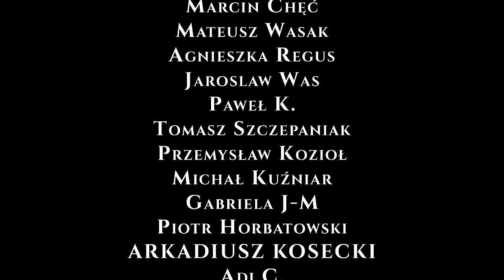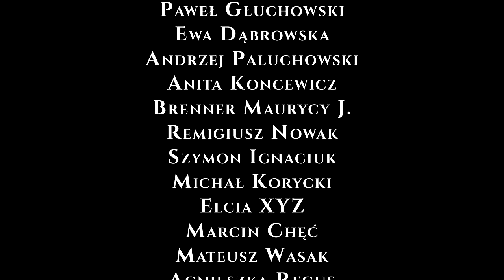Jak naprawdę wyglądała misja Świętego Wojciecha w Prusach? - Historia Polski odc. 12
Święty Wojciech przeszedł do historii jako męczennik wiary chrześcijańskiej, który poniósł śmierć podczas misji chrystianizacyjnej w Prusach. Ciało utrwalonego na Drzwiach Gnieźnieńskich z XII wieku duchownego miał wykupić Bolesław Chrobry, co zagwarantowało polskiemu władcy uznanie w Cesarstwie i u Papiestwa. Mało kto zna jednak szczegóły życia i misji św. Wojciecha.

💸 Wolisz dołożyć swoją cegiełkę do Projektu darowizną? Jest taka opcja!

Podział na rozdziały:
00:00 Wprowadzenie
01:45 Gra o tron w Czechach - Przemyślidzi vs Sławnikowice
06:14 Wojciech Sławnikowic
08:38 Krwawa łaźń w Libicach
11:30 Misja chrystianizacyjna św. Wojciecha w Prusach
17:17 Śmierć św. Wojciecha
19:25 Bolesław wykupuje ciało - Relikwie św. Wojciecha
23:23 Podsumowanie
25:50 Zakończenie

Autor:
Scenariusz, głos, produkcja animacji, produkcja filmu: Szymon Słodowy
Design mapy: Szymon Słodowy/Michał Wiśniewski

Źródła:
Anna Pobóg-Lenartowicz - Święty Wojciech”
Jerzy Strzelczyk - „Bolesław Chrobry”
Andrzej Nowak - "Dzieje Polski" Tom 1
Thietmar z Merseburga - "Kronika Thietmara"
Stanisław Zakrzewski - “Bolesław Chrobry Wielki”

Słowa występujące w filmie: historia św. Wojciecha, historia Bolesław Chrobry, historia Polski, historia Czech, historia Polski rok po roku, misja św. Wojciecha, święty Wojciech